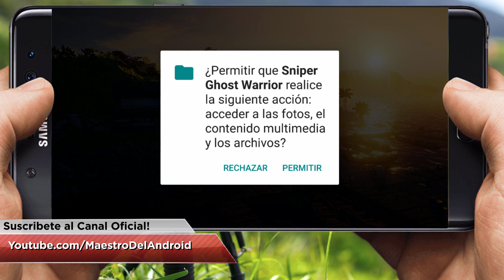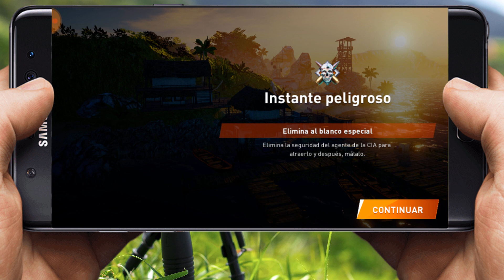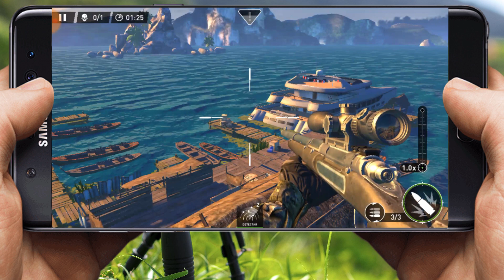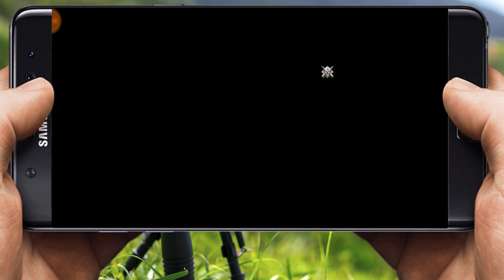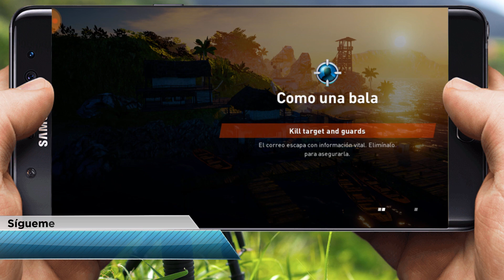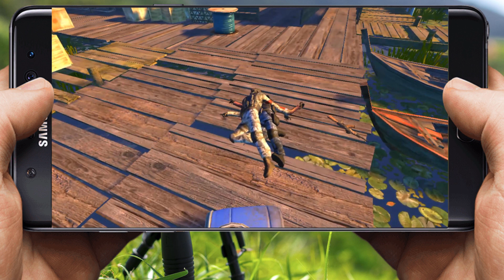Nuevo! Sniper Ghost Warrior llega Por Fin Para Android Increible Exclusiva Nuevo Shooter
ESTAS BUSCANDO TU JUEGO O APP FAVORITA? UNETE AL GRUPO OFICIAL 🌎 Visita Nuestra Pagina Web ➜
Que Onda Masters! El dia de hoy les traigo el nuevo juego lanzado en la playstore como siempre recuerden que les traemos juegos nuevos al canal asi que recuerden estar suscritos y activen la camapanita! Disfruten del juego comenta si deseas tenerlo con dinero infinito :D

Muchas gracias craks! son los mejores likea y comenta y como siempre estamos subiendo juegos actualizados! y con mods! 👊

 👌 MEGA pack de 200 Juegos NEO GEO Emulador ANDROID!

MᴀᴇsᴛʀᴏDᴇʟAɴᴅʀᴏɪᴅ™ - No Infringement of Copyright.
SNIPER GHOST WARRIOR GAMEPLAY  iOS ANDROID
Download Sniper Ghost Warrior 3 for Android
Descargar sniper ghost warrior para android